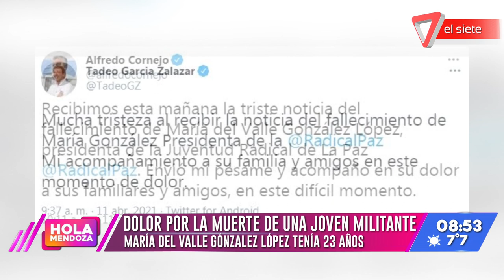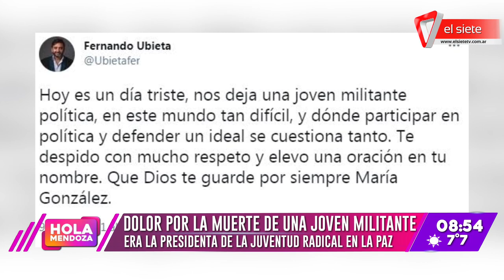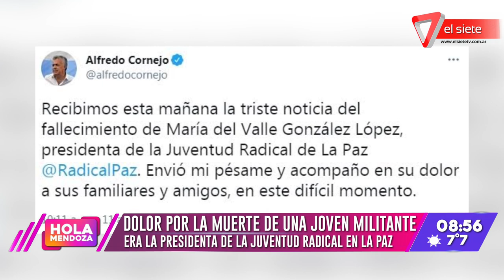Dolor por la muerte de una joven militante